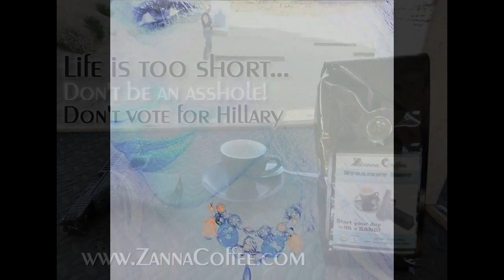Joytish from Sweden, on gun control and the Muslim invasion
9/18/2016 On Love, Guns & Freedom Radio show, special guest Joytish Epona from Sweden on gun control, what's happening in Europe, and the sad situation in Sweden as new Rape capital of Europe because of the Muslim invasion.